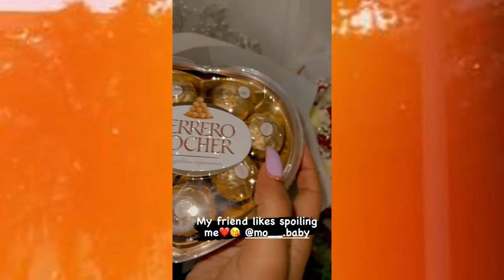VIDEO! CHAKULA ANACHOKULA PAULA NI BALAA, RAYVANNY PESA ANATOA